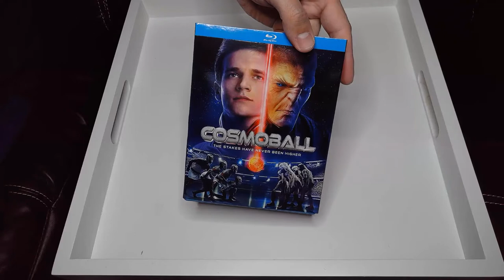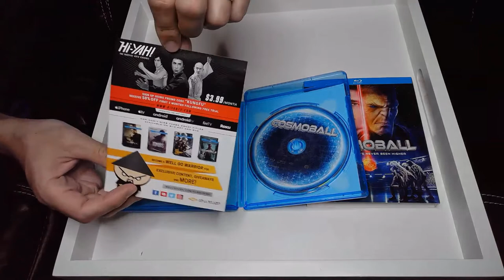Cosmoball Unboxing - Russian Scifi Epic w/ Evgeniy Mironov, Evgeniy Romantsov, Viktoriya Agalakova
COSMOBALL, directed by Dzhanik Fayziev (The Turkish Gambit, August Eighth), takes place after an intergalactic battle that destroys Earth’s moon and causes worldwide devastation, leaving the human race desolate and clinging to survival. The film follows four athletes with the rare ability to teleport, which makes them the only humans capable of playing “cosmoball,” a dangerous sport requiring unimaginable speed, reflexes, and courage. While the rest of the world religiously scans the sky to catch the high-flying tournaments, no one suspects that with each match, they are actually witnessing four young humans fighting furiously to ensure the survival of humankind.

COSMOBALL stars Evgeniy Mironov (Spacewalk, The Lenin Factor, Space Dogs), Evgeniy Romantsov (Petropolis, Nu), Viktoriya Agalakova (The Bride, Mermaid: The Lake of the Dead, Rasputin), Maria Lisovaya (Guests) and newcomer Ivan Ivanovich